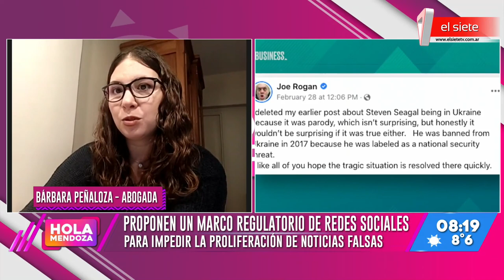Proponen marco regulatorio para Redes Sociales